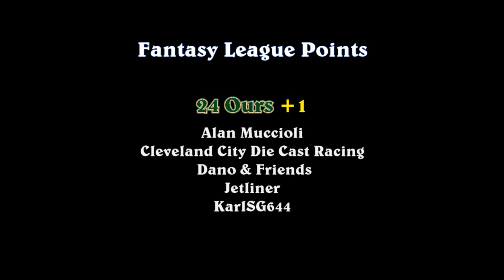DCR 2021 Formula R Challenge - Group 1 - Race 3 - Hot Wheels 24 Ours vs Hot Wheels Ford GT40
Event:  2021 Formula R Challenge (Group1)
Cars:  HW 24 Ours (green) vs. HW Ford GT40 (black w/silverstripe)
Teams:  Track Cats vs. The Black Sedans